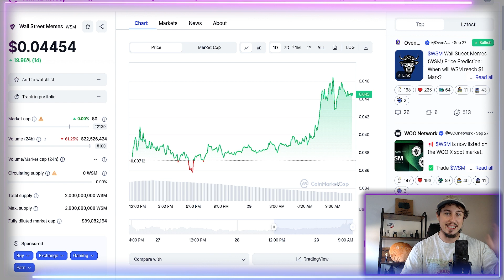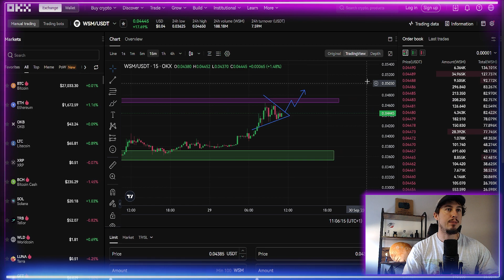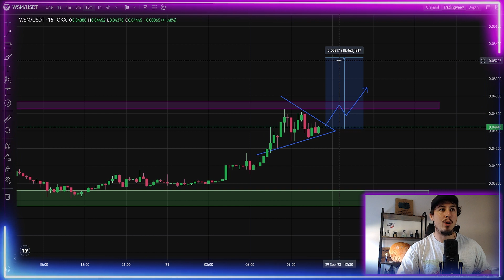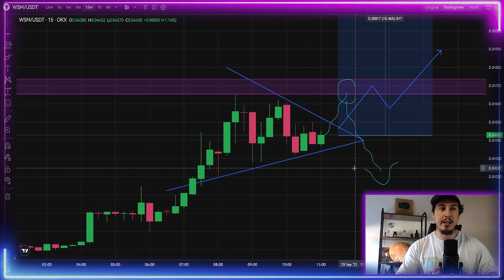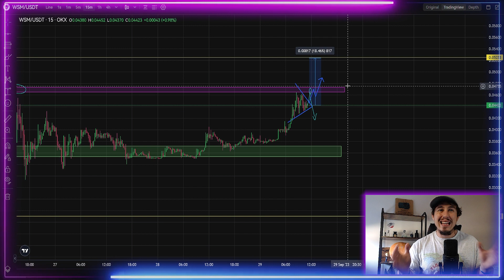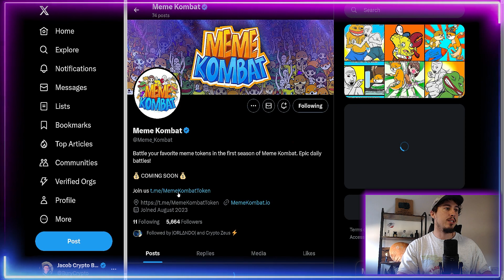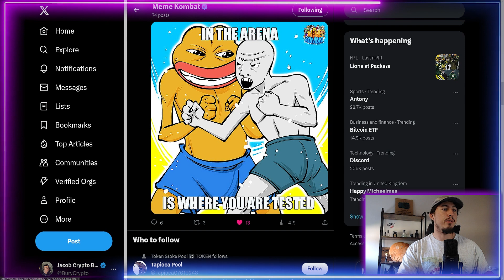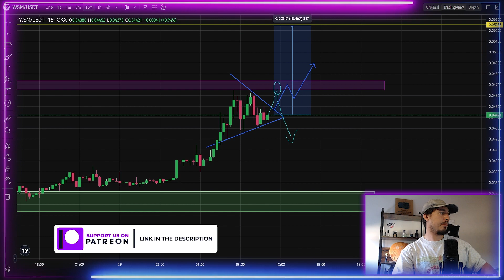Wall Street Memes Crypto Price Analysis - Will $WSM PUMP More + NEW MEME COIN LAUNCH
ANYTHING ELSE IS FAKE, THESE ARE MY ONLY PLATFORMS! I WILL NOT MESSAGE YOU VIA WHATSAPP, DISCORD, OR INSTAGRAM AND NEVER ASK YOU FOR ANYTHING.

0:00-

0:00-1:21 WSM Update
1:22-4:46 Possible WSM Outcomes
4:47-7:16 New 10x Memecoin?
7:17-7:52 Sign Up For Potential Rewards